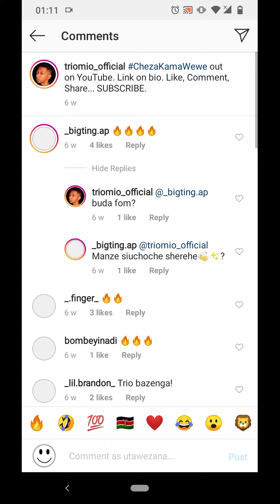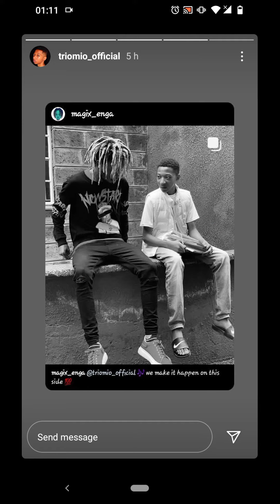Meet Kenya's youngest Gengetone rapper, Triomio